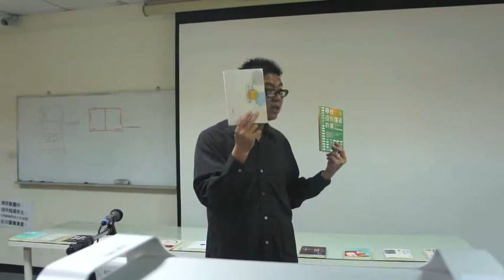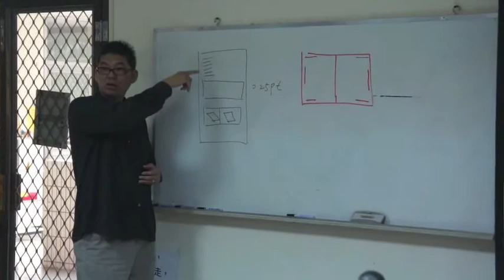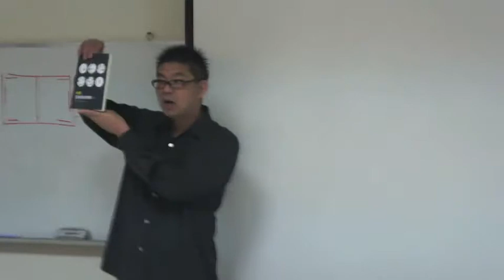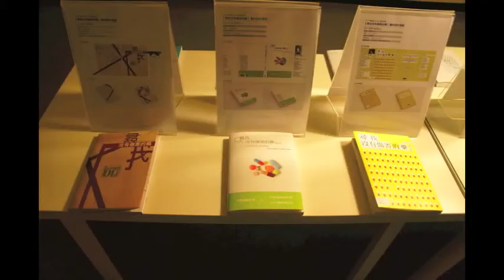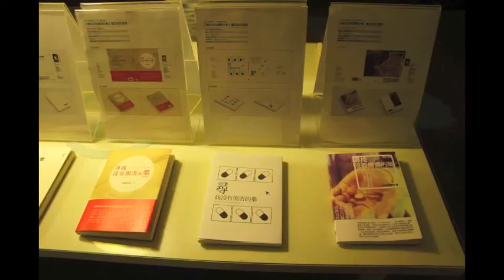視覺傳達設計系-電腦排版-鄭中義